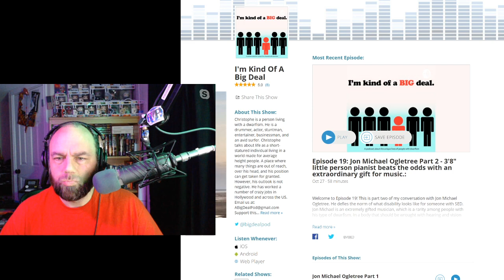Jackapole (w/ @ChristopheZD) - ЯMP 262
He's Kind of a Big Deal
just don't steal his artwork

Links:

The Mandalorian
I'm Kind Of A Big Deal Podcast | stitcher

Quiz Receipts: Who Is The Drummer | funtrivia

Kent named this week's episode!

Next week: Ant Pruitt!

Amos - @ethancaine

Kent - @rm_delnoche